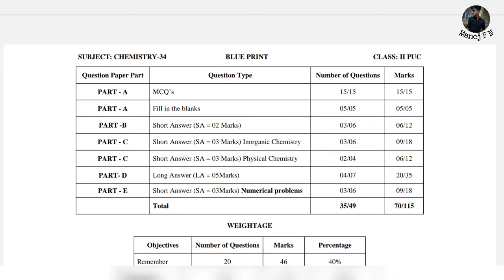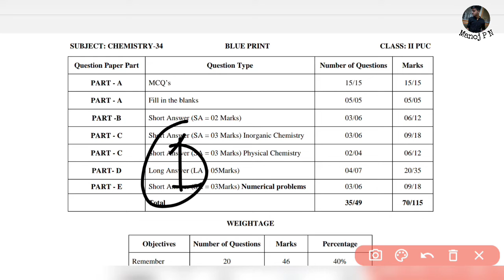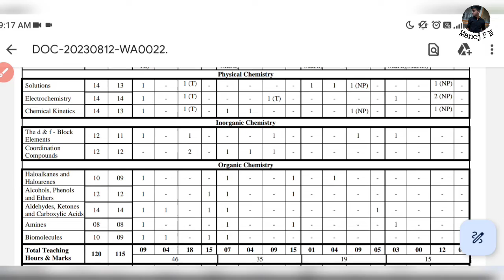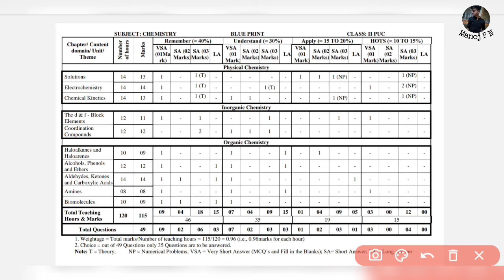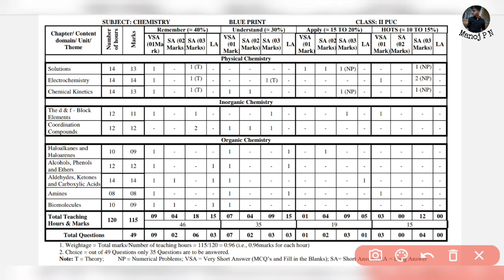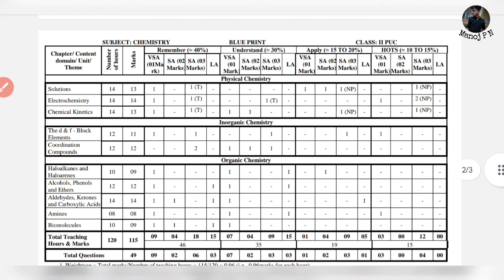|| PUC CHEMISTRY BLUE PRINT 2024|HOW TO SCORE 65+ IN 2ND PUC CHEMISTRY EXAM|2ND PUC EXAMS 2024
1.Turorials for KCET
2.Hand notes for all sub
3.Tips and tricks to solve questions effectively
4.Career guidance
5. SCHOLARSHIP updates
and many more
We are doing Chemistry passing package series

2nd puc chemistry practical analysis

2nd puc chemistry model question 2023 with

answers

2nd puc chemistry midterm important questions

2nd puc chemistry important questions 2023

2nd puc chemistry blueprint 2023

package 2022 2nd puc chemistry chapter

2nd puc chemistry midterm question 2022

2nd puc chemistry important questions 2023

2nd puc chemistry

2nd puc chemistry

2nd puc chemistry haloalkanes and haloarenes 2nd puc chemistry experiments

2nd puc chemistry 1st important

2nd puc chemistry important questions 2023

2nd puc chemistry important questions 2023

2nd puc chemistry important questions

2nd puc chemistry everyday important questions

2nd puc chemistry important questions marks

2nd puc chemistry important questions chapter wise with

2nd puc chemistry important questions 2023

puc

2nd puc chemistry important questions answers

2nd puc chemistry kannada